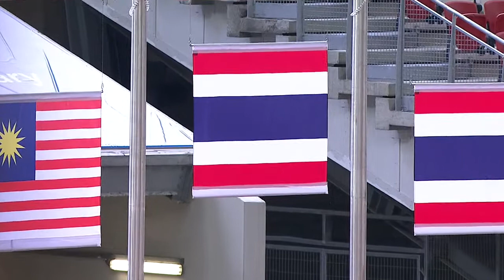Athletics (Day 5 Afternoon) Men's 200m T37 Victory Ceremony | 8th ASEAN Para Games 2015